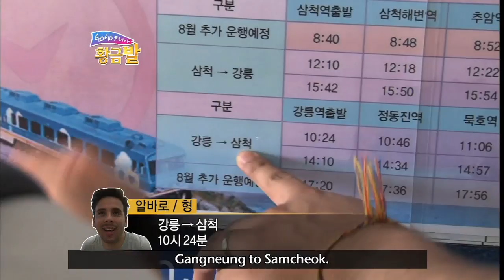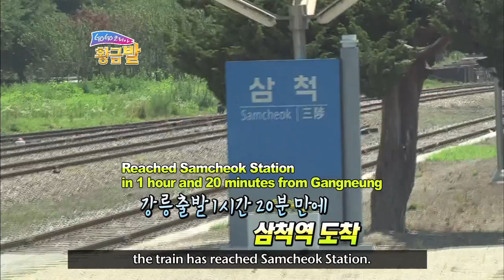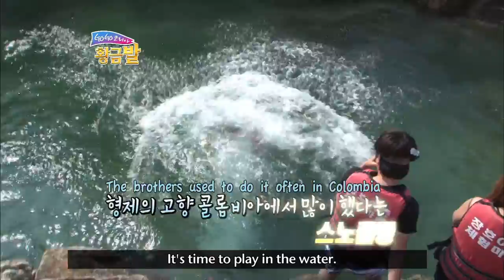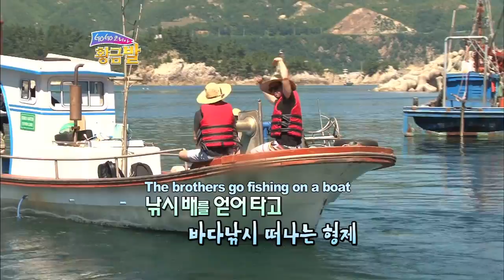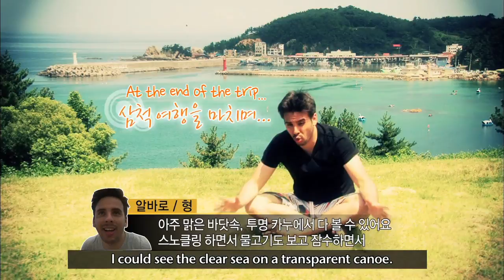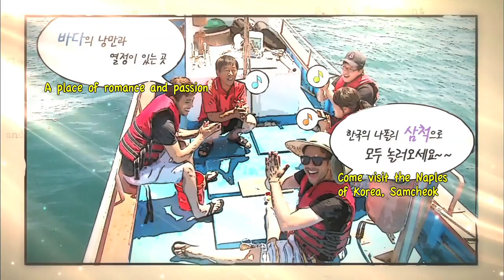Go Go! Korea Travelogue | Go Go 코리아! 황금발 - Ep.6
Alvaro Sanchez and Daniel Sanchez are brothers who grew up in the Caribbean. In this episode, the brothers head to Samcheok of Gangwon Province, known as the "Naples" of Korea. Samcheok is a place where you can enjoy the great outdoors and various water sports. In this edition of "Go Go! Korea Travelogue", let's take a trip to Samcheok of Gangwon Province where nature meets water sports!